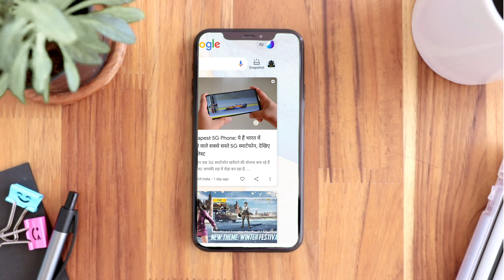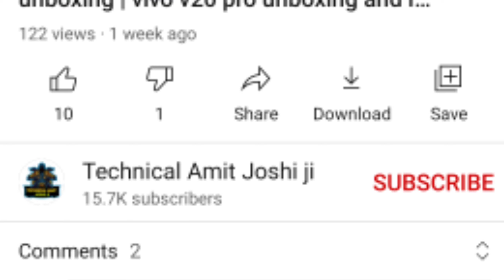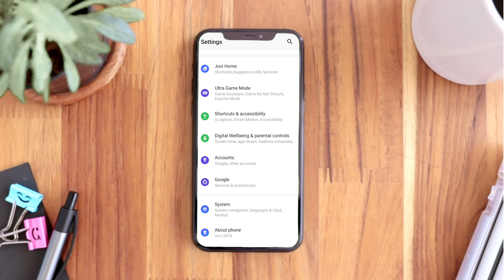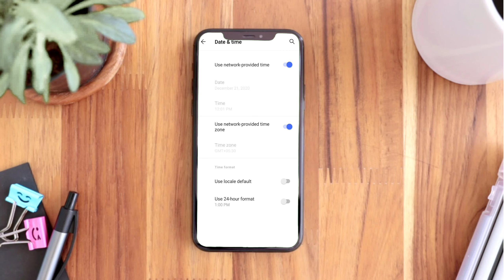vivo v20 pro time setting | Vivo v20 time set kaise karen | vivo v20pro android date and time set